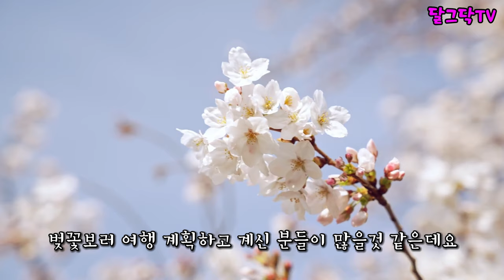외국보다 훨씬 더 멋진 대한민국 여행지ㅣ사진보다 실제로 가보면 더 좋은 곳ㅣ봄꽃,벚꽃여행,애견동반 펜션,식당,카페,반려견 동반,여행지 추천,귀농귀촌,전원주택,전원생활,귀촌부부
▶달그닥TV 소통 카카오톡 ㄴ 친구추가_ID로 추가 : ekfrmekr79(달그닥79) 로 검색하세요
▶달그닥TV 응원, 영상 제작 후원하기 : 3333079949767 카카오뱅크 임미옥
                                                                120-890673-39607 KEB하나은행 임미옥